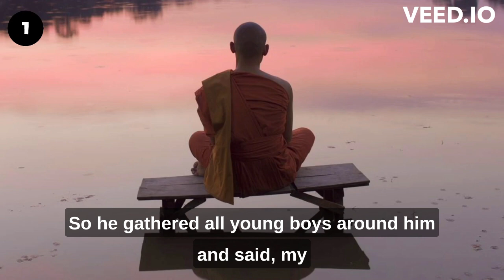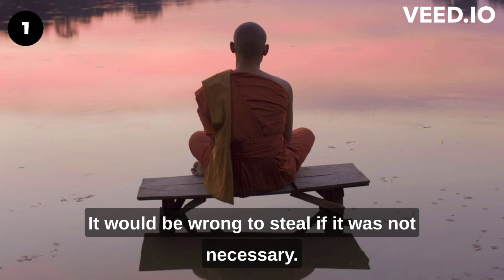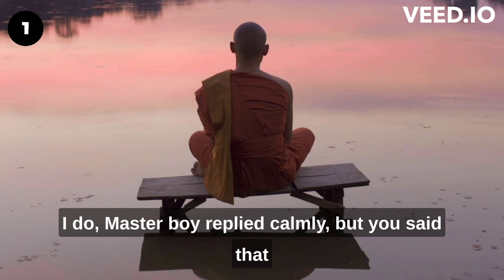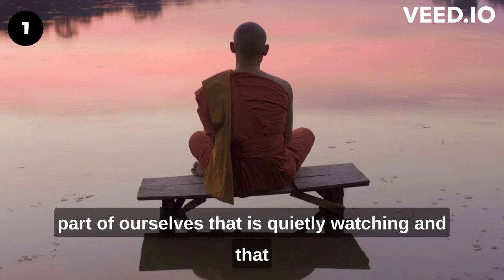A Master's Journey in Teaching Right and Wrong | Number One Stories | Zen Stories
In this captivating tale, join us on an enlightening journey as a wise and insightful master imparts invaluable lessons to his eager students about the essence of distinguishing right from wrong. Witness the transformation of their moral compasses as they delve into profound discussions, engage in thought-provoking activities, and encounter real-life scenarios that test their understanding.

Throughout the video, witness the master's unwavering commitment to instilling principles and values in his students. Explore the depths of their training sessions, filled with intense discussions, introspection, and practical exercises that challenge their preconceived notions. Watch as their minds expand, fostering empathy, critical thinking, and the ability to make ethical decisions in an ever-changing world.

Discover the power of storytelling as the master recounts compelling tales from history, literature, and personal experiences, allowing his students to grasp the complexities of ethical dilemmas. Witness their growth as they confront their own biases, learning to navigate the intricate shades of gray between right and wrong.

This mesmerizing journey reminds us all of the importance of moral discernment and the impact it has on shaping our lives and society. Join us as we witness the transformative power of knowledge and the quest to become individuals who can stand for what is right, even when faced with adversity.

Subscribe to our channel for more thought-provoking content and be prepared to embark on an enlightening voyage that will challenge your own beliefs and inspire you to seek the truth in every aspect of life.

Also watch👇

🔴The Monk and The Man

🔴The Monk who always complained